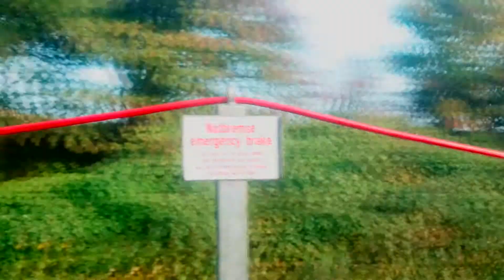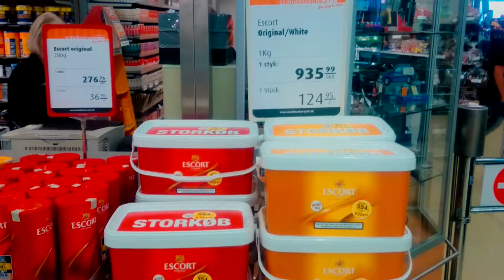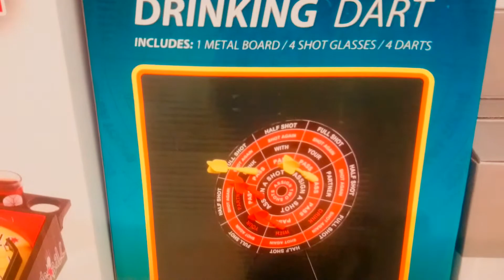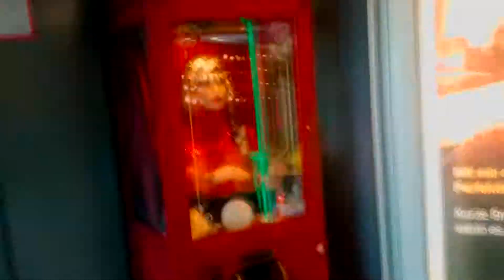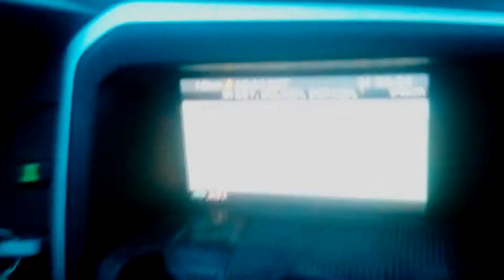Tag 10 Rückreise | Sylt Urlaub 2015 | Seguro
Heeeey Leude, wenn euch dieses Video gefallen hat würde ich mich wahnsinnig über eine Bewertung freuen... Abonnieren nicht vergessen damit ihr auch nichts verpasst und immer schöööön teilen damit auch alle diese Wunderwerke *hust* sehen ;-) xD

▬▬▬▬▬▬▬▬▬▬ Equipment ▬▬▬▬▬▬▬▬▬▬▬▬▬
►Vlog Kamera